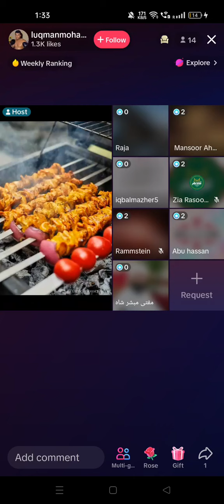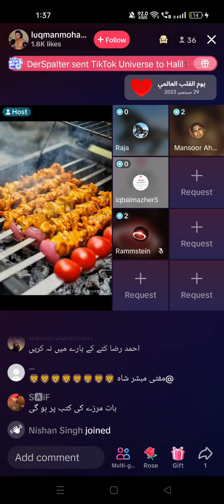مرزا قادیانی زانی شرابی